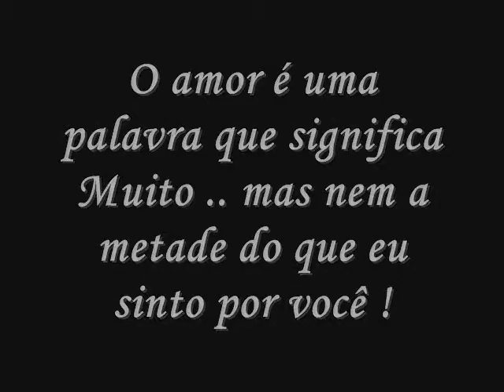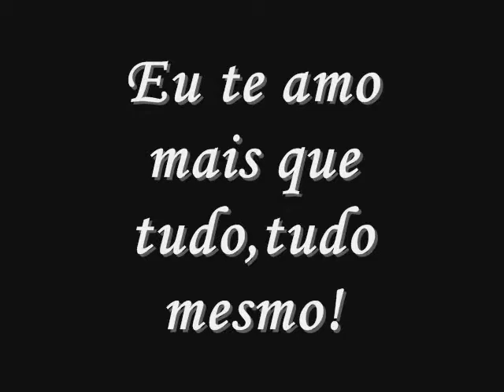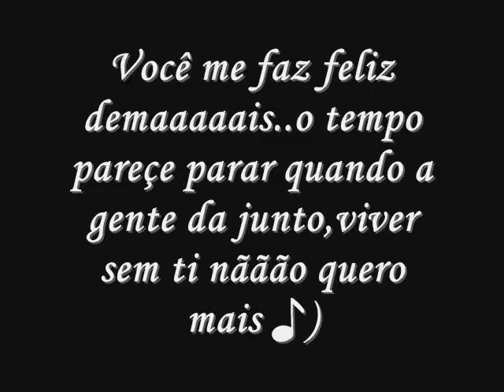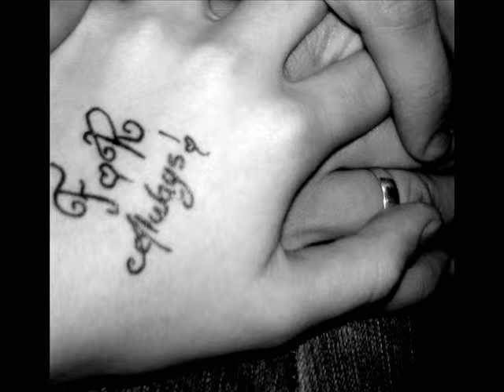Fábio Rombaldo e Raquel Scheidt (L)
fabio e raquel